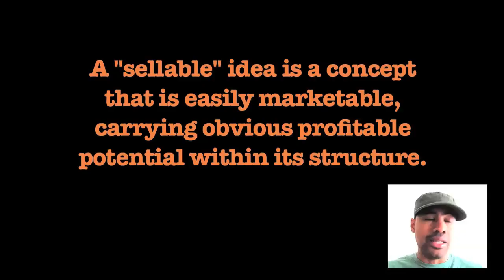HOW TO PITCH A TV SHOW - Part 2 - Preparing Your Pitch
Preparing you TV show idea means that you will write, re-write your concept and have something to show the networks. You have to show them what your idea is, in one way or another.

The fact is that ideas are everywhere and everyone has them, so that doesn't make an idea that important. Actually there are so many ideas in the world that they're pretty much close to worthless. This holds true for TV show ideas. It's not very difficult to come up with a good TV show idea, and pretty much anyone can come up with one with a little thought. So how do you make your idea BETTER than the other millions of ideas out there? How do you present this idea in a way that seems like it's the GREATEST THING EVER?

It starts out with preparation. You just can't think of an idea and then call up the TV networks and tell them about it. I mean, you could, but probably won't get your very far - even if it truly is a great idea.  Networks don't buy ideas, they instead buy "the thinker behind the idea". This is important to understand because if you don't prepare your idea in a way that showcases YOU in the best light possible, then it makes your idea untrustworthy.

So how do you prepare your idea?

1) Put it in Writing - This means thoroughly writing down you concept down to every miniscule detail.  You'll notice as you are writing, that more elements to your idea start to surface. Write these down too.  This is an extremely important step in preparing your idea. Your writing will demonstrate that you have thought about all possible angles of your idea.

2) Re-Write It - Don't skip this step, since this might very well be what makes your idea something worthwhile. Read your idea, let some people you trust hear it or read it and ask for feedback. Read or watch similar ideas and dissect what makes them work. Do all the research you can about your concept. Now re-write your idea. If you did all your due diligence, now you should have a new insight or something different to add or take away from your idea. KEEP IT TO THE POINT - Don't take your idea in all sorts of direction. Keep it focused and remember this rule: LESS IS MORE!

3) Show It - A lot of people think they can just take their idea to the networks and that they will immediately get millions of dollars to make the idea come to life. If you have this in mind, you might want to reconsider your pursuit of success in the TV industry in general. It most likely not work the way you plan. The fact is today selling a TV show is quite competitive. People are taking fully produced TV series to TV Networks. The advantage is that having something already done will minimize the network's risks.

This leaves you to having something to show. That means a video, a trailer, some production picture, something! Invest in making your own idea happen. If you believe in your idea being so great, then it shouldn't be difficult for you to do whatever it take to bring it to life. After all, if you wouldn't put your own money in your idea, what makes you think that a TV network will want to?

When you invest time and money into your TV show idea it shows the network that you are serious and committed. It also allows them to visualize your idea within their programming. Because remember that when they buy a TV show, they have to turn around and sell it to advertisers. If they think that advertisers won't like your idea, they probably won't buy it. That's why you have to "wow" them with your presentation. You have to go in there prepared with something to SHOW.  It's a TV "SHOW" and not a book proposal. You have to show them your idea is awesome and that advertisers would be all over it. The network executives become your audience, so they have to like what you present to them, before they can even start thinking about buying your pitch.

DO NOT use the "I don't have money to produce anything" excuse. That's the lamest excuse you can use, ever. If you think you have a million dollars waiting on the other side of a door, wouldn't you do whatever it took to get that door opened? Of course! Same with your TV show idea. Use your credit cards, mortgage your house, borrow money, plain and simply go above and beyond to make your idea happen - of course, only if you think the idea is worth it. The television industry is a risk-taker's dwelling. If you don't have the guts to take risks, you should probably get a nine to five job somewhere and be content.

Of course you could put together a Powerpoint presentation and show them that. That might work - BUT if you really want to maximize your chances, take more than that into the meeting. A well put one-minute video trailer of your idea in motion is a lot more powerful than a 100-page Powerpoint presentation.